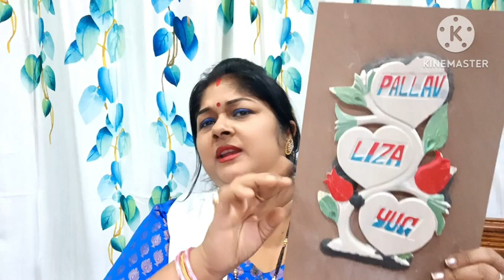Vlog653 👉 💔dil ke Tukde Tukde Ho Gaye Me kya karu👉Plz Help Her 🙏🙏🙏👉kya hua unke sath